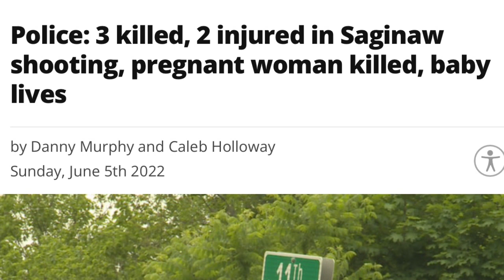Police: 3 killed, 2 injured in Saginaw shooting, pregnant woman killed, baby lives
Police: 3 killed, 2 injured in Saginaw shooting, pregnant woman killed, baby lives Story